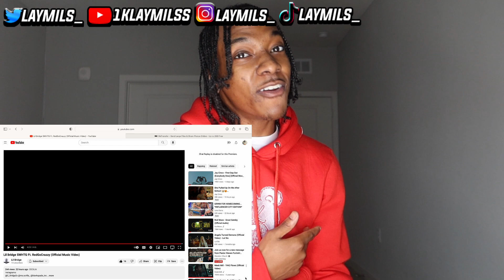They Snapped On This One!! Lil Bridge SWHTG Ft.RedgoCrazy [Official Music Video] [REACTION]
GET THIS VIDEO TO 100 LIKES SHARE WITH UR FAMILY,FRIENDS,AUNT-T,UNCLES,EVERYBODY

JUST A YOUNG NI**A WITH A CAMERA